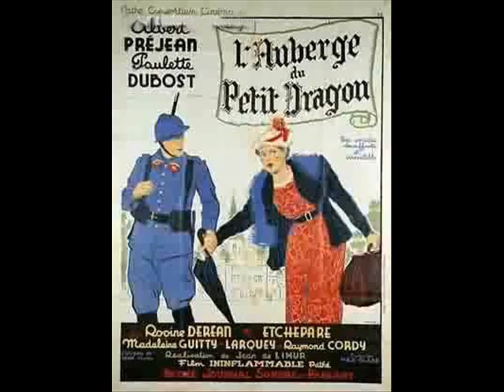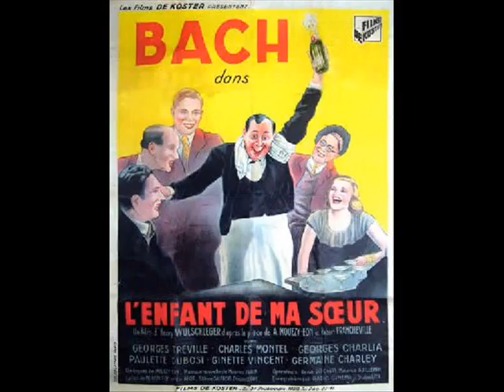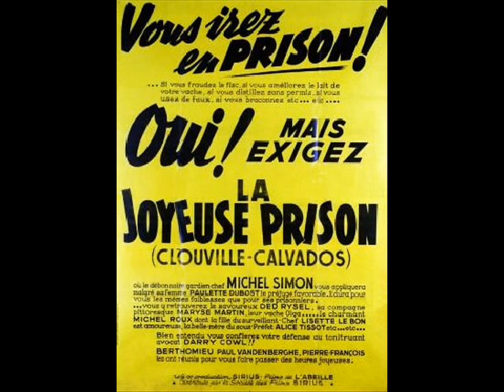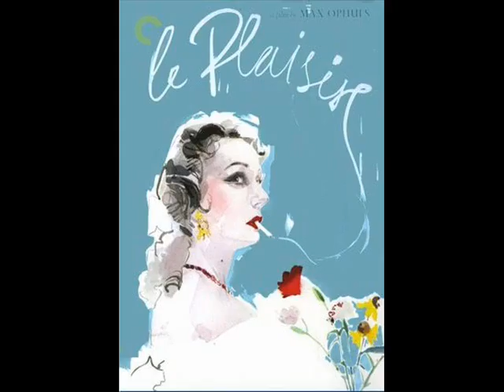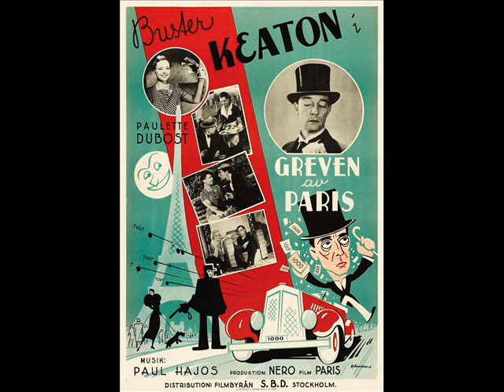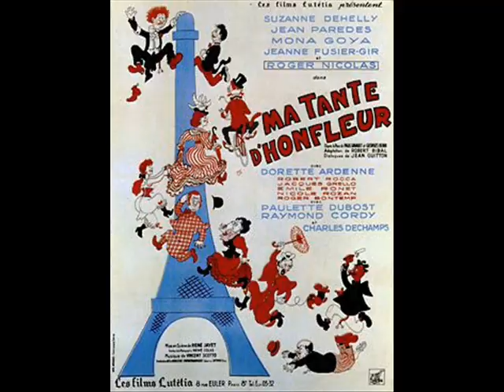Le cinéma de Paulette Dubost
Le cinéma de Paulette Dubost à travers des affiches de cinéma...